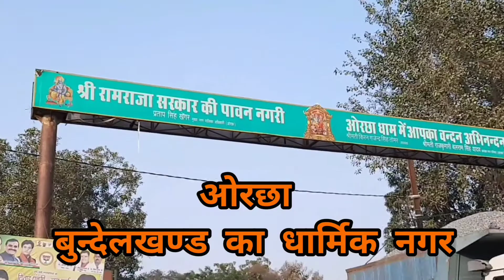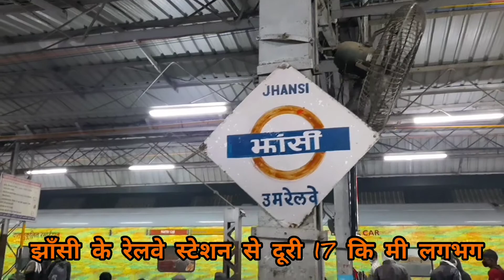राम राजा मन्दिर ओरछा orchha/ram mandir orchaa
orchha is situated in madhya pradesh near jhansi. orcha is dedicated to lord ram. orchaa is full of nature and historical places. we can also see betwa river near ram raja temple in orchha. we can also see many forts and chartreis built by bundel kings.so many  tourist and pilgrims comes to see orcha mandir and tourist place.
राम राजा मन्दिर मे भगवान राम बाल रूप में विराजमान है। ओरछा का यह मन्दिर एक चमत्कारी स्थान है। राम राजा मन्दिर के पास ही एक अन्य चतुर्भुज मन्दिर भी है जिसे भगवान राम के लिये बनाया गया था परन्तु राम भगवान की प्रतिमा रसोई वाले स्थान से नही हिली।ओरछा  एक बहुत ही आकर्षक और सुन्दर पर्यटक स्थल है राजा राम के नाम से ही ओरछा का शासन चलता है ओरछा में भगवान राम को राजा राम के रूप में जाना जाता है ।जय श्री राम।